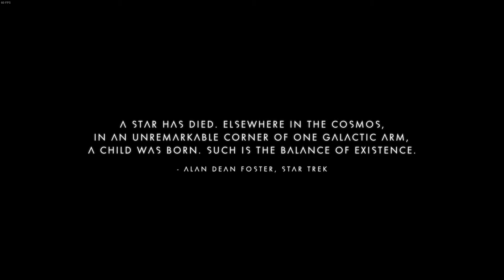No Mans Sky Survival lets play part 14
No Mans Sky Survival Mode lets play on the PC.

My System Specs:

i7-2600K CPU @ 3.40GHz Overclocked to 4.5GHz
16.0 GB Corsair XMS3 DDR3 1600MHz Memory
2 X MSI GTX980Ti's in SLi.
WD6000HLHX Standard 558GB Hard Drive
Samsung SSD 840 EVO 120G

Software Used for Rendering:

Coral VideoStudio Pro X8
Pinnacle Studio 20 Plus
Geforce Experience Shadow Play to record footage